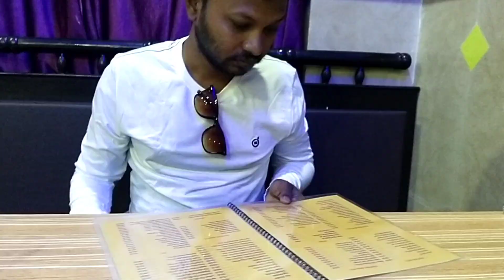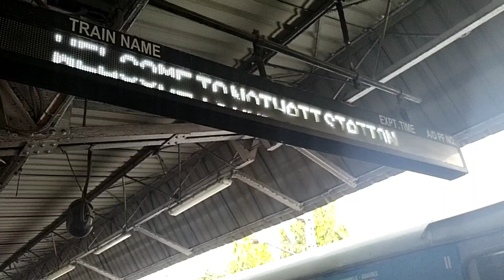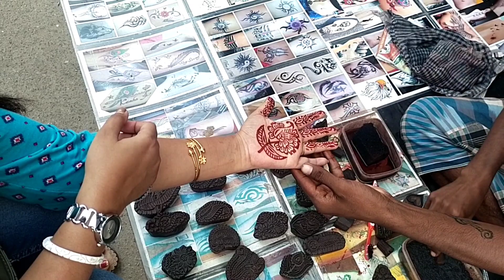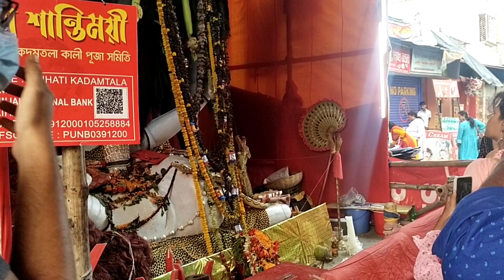আজকে বড়মার কাছে গিয়ে অনেক দিনের ইচ্ছে পূরণ হলো।dailyvlog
অনেক দিনের মনের আশা আজকে পূরণ হলো নৈহাটি বড়মার কাছে গিয়ে বড়মাকে দর্শন করে অনেক যত্ন সহকারে ভিডিওটা তোমাদের জন্য বানিয়েছি, দয়া করে কিপ না করে ভিডিওটা পুরোটা দেখার অনুরোধ রইলো।